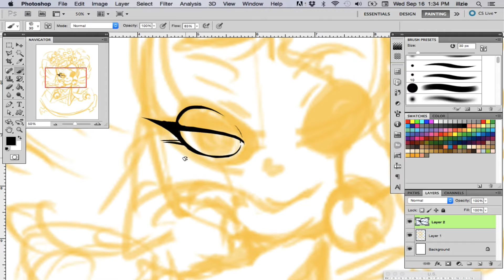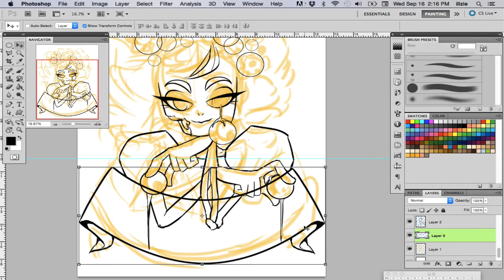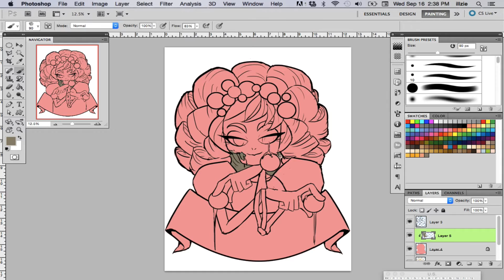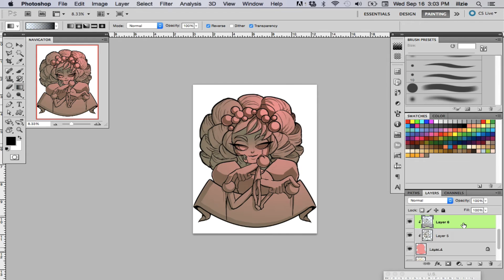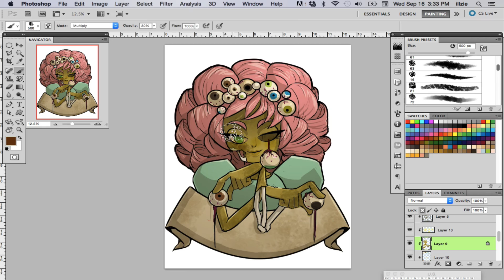"Eye Eye See You" Speedpaint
I meant to upload this in October but my laptop durped. It's all good now but meeeeeeeeeh